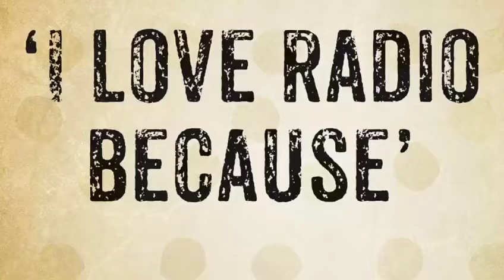Behind the scenes